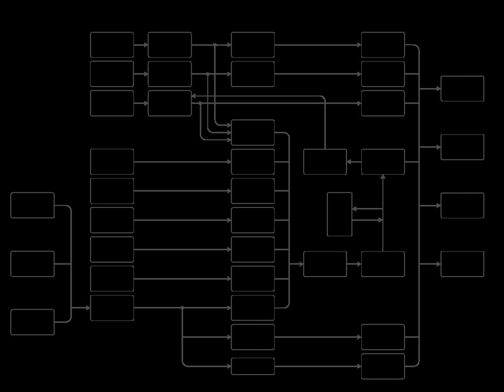Energy system | Wikipedia audio article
00:01:41 1 Treatment
00:06:07 2 Energy-services
00:08:10 3 ISO 13600, 13601, 13602 on technical energy systems
00:09:30 4 See also

- Socrates

SUMMARY
An energy system is a system primarily designed to supply energy-services to end-users.  Taking a structural viewpoint, the IPCC Fifth Assessment Report defines an energy system as "all components related to the production, conversion, delivery, and use of energy".  The field of energy economics includes energy markets and treats an energy system as the technical and economic systems that satisfy consumer demand for energy in the forms of heat, fuels, and electricity.The first two definitions allow for demand-side measures, including daylighting, retrofitted building insulation, and passive solar building design, as well as socio-economic factors, such as aspects of energy demand management and even telecommuting, while the third does not.  Neither does the third account for the informal economy in traditional biomass that is significant in many developing countries.The analysis of energy systems thus spans the disciplines of engineering and economics.  Merging ideas from both areas to form a coherent description, particularly where macroeconomic dynamics are involved, is challenging.The concept of an energy system is evolving as new regulations, technologies, and practices enter into service – for example, emissions trading, the development of smart grids, and the greater use of energy demand management, respectively.